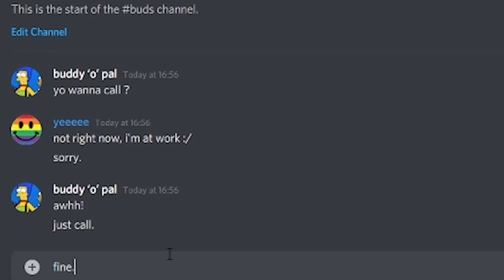BenT wassup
If you haven't already, why not apply and come join us for your journey